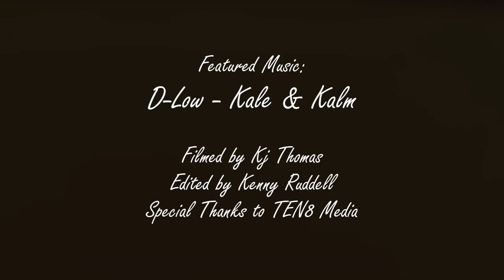D1NZ Drifting Slow Motion Mashup Feat. Kale & Kalm - D Low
Mashup of D1NZ Drifters in Slow Motion featuring music by Kale & Kalm. Demon Energy D1NZ Drifting Championship, Round 3, Taupo 2016

Shot by Kj Thomas
Edited By Kenny Ruddell
Camera thanks to TEN8 Media